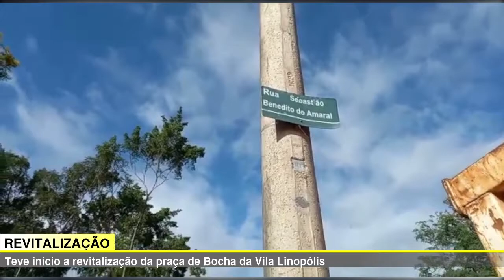🔴 JORNAL DA TV SBN – 20/10/2021 – MORREU A EX-PRESIDENTE DA APAE HELENICE APARECIDA BOLDRIN BELTRAME